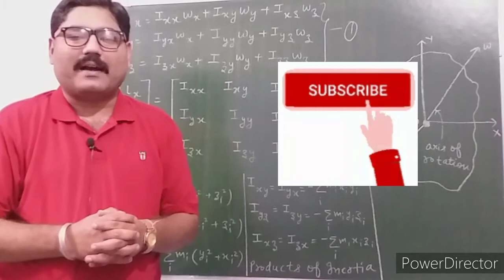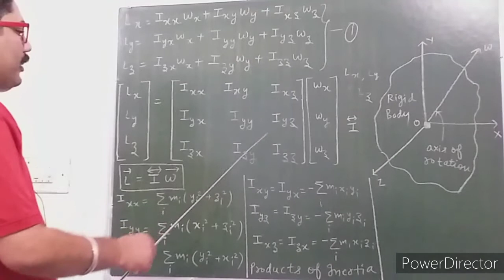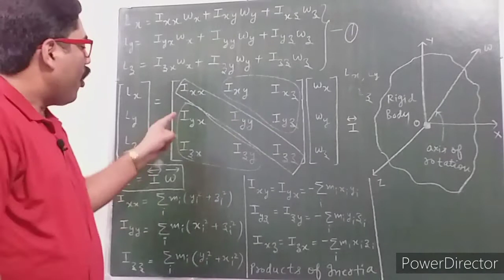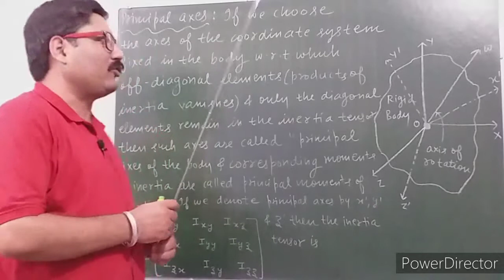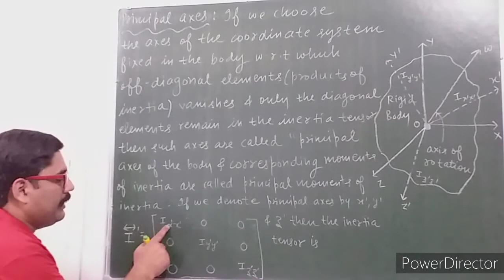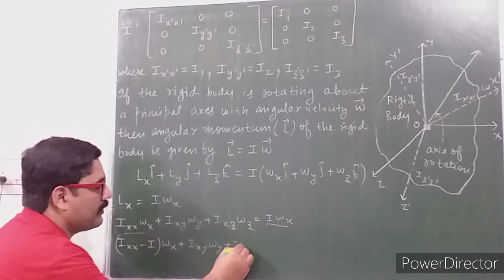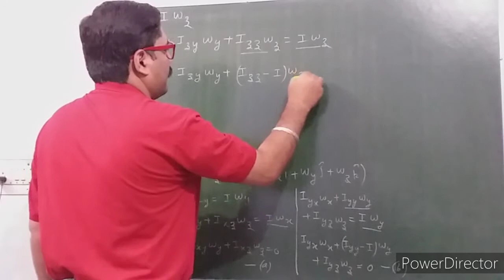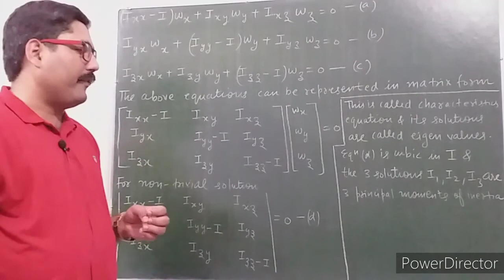PRINCIPAL AXES | PRINCIPAL MOMENTS OF INERTIA | PRODUCTS OF INERTIA | RIGID BODY DYNAMICS | NOTES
THANKS.